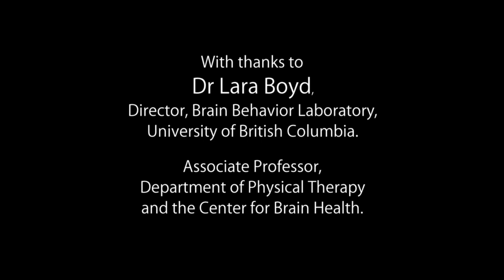Current Arrowsmith Program Research Initiatives - Dr. Lara Boyd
Dr. Lara Boyd, Director, Brain Behaviour Laboratory, University of British Columbia. Associate Professor, Department of Physical Therapy and the Center for Brain Health.